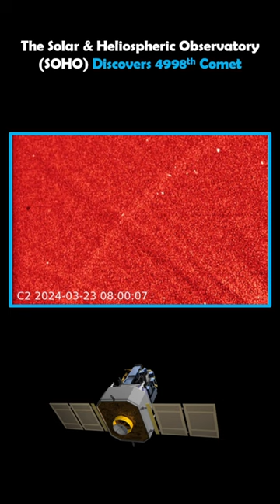The Solar & Heliospheric Observatory (SOHO) Discovers 4998th Comet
This annotated movie from the European Space Agency & NASA’s SOHO observatory shows the 4,998th comet discovered by the spacecraft as it speeds toward the Sun on March 23, 2024.

The Solar and Heliospheric Observatory (SOHO), a collaboration between ESA (European Space Agency) and NASA, has identified its 5,000th comet with the assistance of volunteer comet hunters engaged in the NASA-funded Sungrazer Project.

On March 25, 2024, Hanjie Tan from the Czech Republic, a participant in the Sungrazer Project since the age of 13, spotted a sungrazing comet in SOHO images. This comet, part of the "Marsden group" with a brief orbit around the Sun, is relatively small. It is believed to be linked to the larger comet 96P/Machholz, and the group is named in honor of the late scientist Brian Marsden, who initially identified it through SOHO observations.

Credit: ESA/NASA/SOHO/Karl Battams